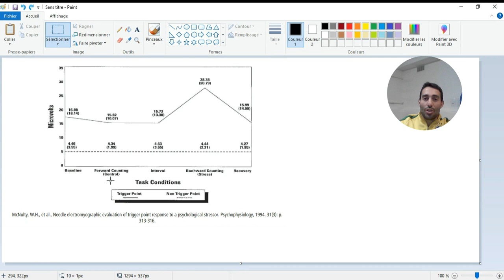Comment le stress augmente vos douleurs ?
Dans cette vidéo je vous explique à travers une étude scientifique comment le stress augmente vos douleurs musculaire et je vous donne une méthode simple pour y remédier.

Bienvenue sur ma chaine, je suis kiné depuis 2010 et ostéopathe depuis 2015 passionné de sport et du mouvement je viens t'aider à être en bonne santé✅✅

⚠️⚠️ Les conseils donnés dans cette vidéo ne  remplace une consultation médicale. Ils ne doivent pas non plus se substituer aux conseils de votre médecin ou du professionnel de santé qui vous suit. Demandez toujours un avis médical.⚠️⚠️-